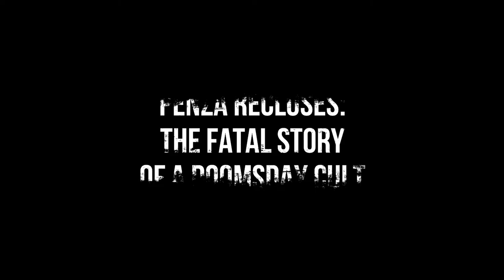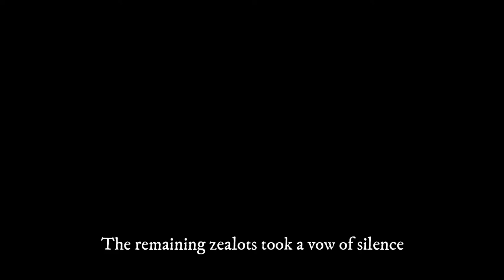True russian horror story: fake monk's doomsday cult sealed in tomb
A real horror story about a Russian cave cult run by Pyotr Kuznetsov who pretended to be a blessed monk. Penza Recluses aka Penza Hermits (self-name: 'Heavenly Jerusalem') are sometimes called the True Russian Orthodox Church cave cult. Just for reference, this group has nothing to do with the Catacomb Church or True Russian Orthodox schismatic sects. The Recluses is only a small breakaway cult that deemed the (official) Russian Orthodox Church insufficiently orthodox and claimed to be THE Russian Orthodox Church. It is unknown whether this cult is still active to this day, but it is a fact that others exist.
Footage of interviews with cultists, shots of dwellings and underground altars plus photos taken in other cave shrines of unknown origin included.

Tracks: It's Waking Up (fragment); Little Yellow Room